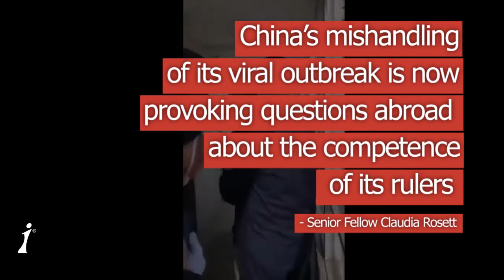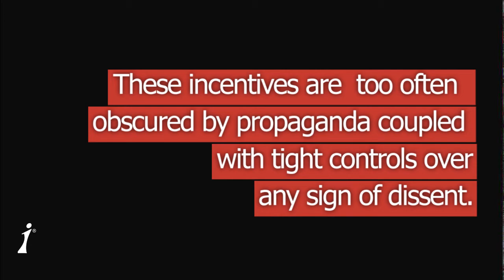Questioning China's Communist Party After The Coronavirus Outbreak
Foreign Policy Fellow Claudia Rosett piece in the Dallas Morning News inspired this short clip to discuss the impact of China's Communist party on the coronavirus spread.

Independent Women’s Forum (IWF) believes all issues are women’s issues. IWF promotes policies that aren’t just well-intended, but actually enhance people’s freedoms, opportunities, and choices. IWF doesn’t just talk about problems. We identify solutions and take them straight to the playmakers and policy creators. And, as a 501(c)3, IWF educates the public about the most important topics of the day.